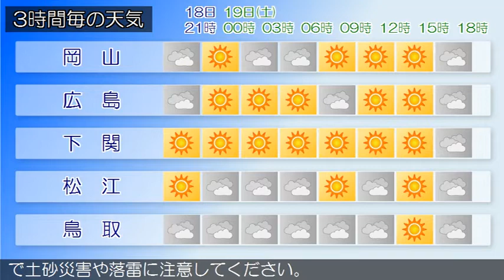2017/08/18 中国地方の天気予報 夕